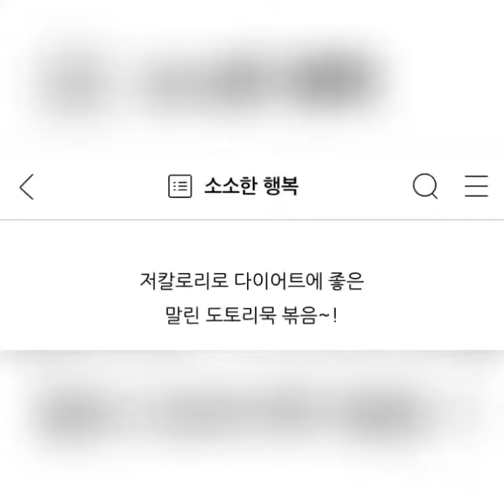쫀득쫀득 다이어트에 좋은 말린 도토리묵 볶음요리